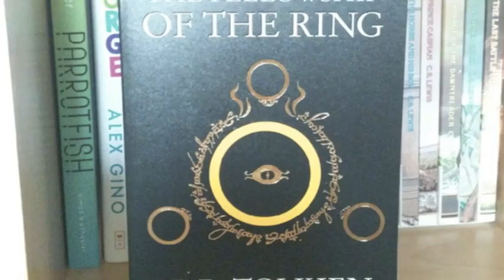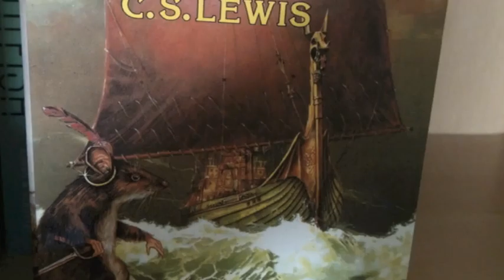book shelves tour 2016 3rd shelve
playlist to all shelves of my bookshelf tour 2016